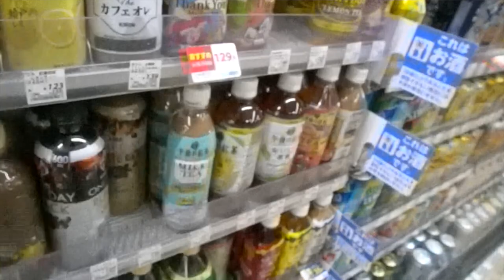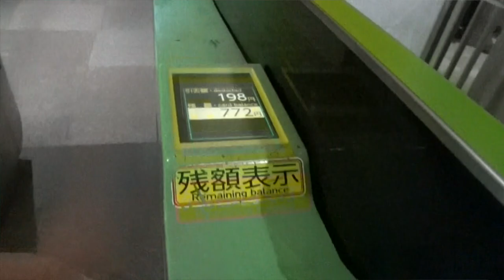It will never be complete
Still waiting